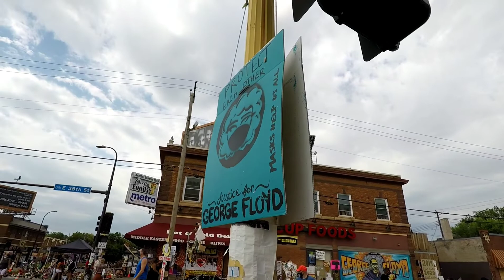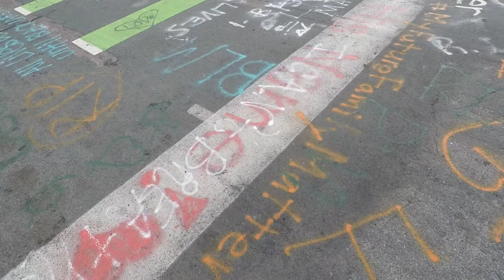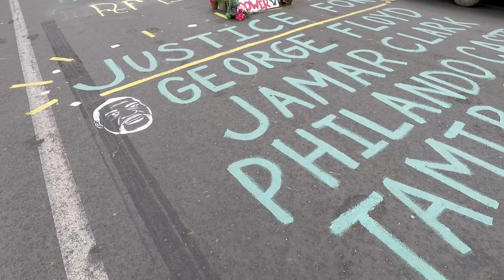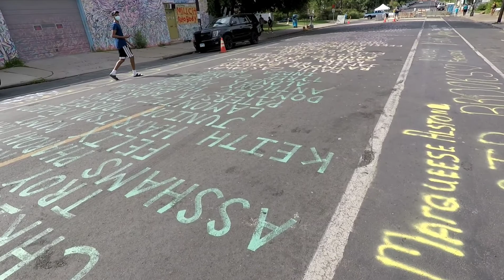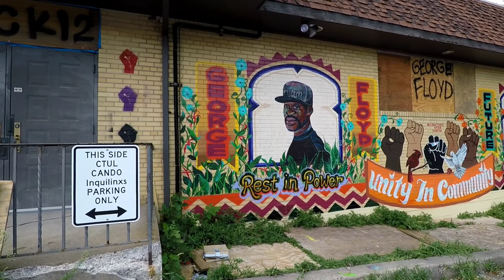Миннеаполис после гибели Джорджа Флойда, как выглядит сейчас эта улица.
Я нахожусь в Миннеаполисе и решил посетить то место, где полицейские задержали Джорджа Флойда, хочу посмотреть что там происходит сейчас.